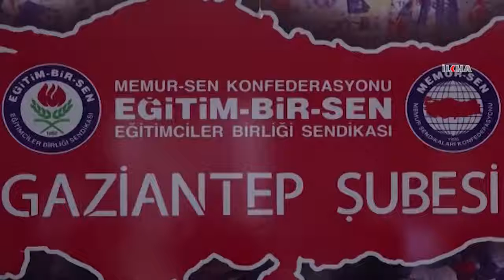“Siyonist rejimi devlet olarak kabul etmiyoruz”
HÜDA PAR Genel Başkan Yardımcısı Mehmet Ali Doyar, siyonist terör şebekesinin İslam coğrafyalarının kalbine saplanmış zehirli bir hançer olduğunu ve devlet olarak tanınmaması gerektiğini söyledi.